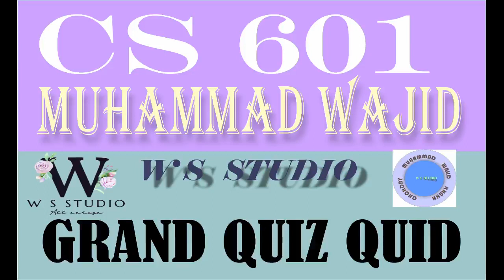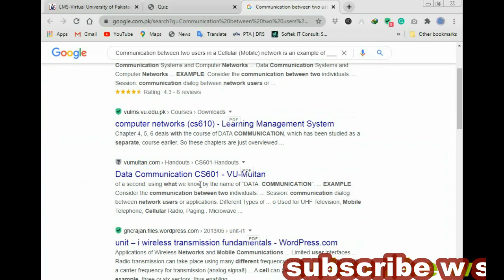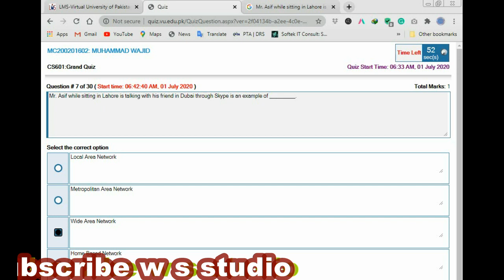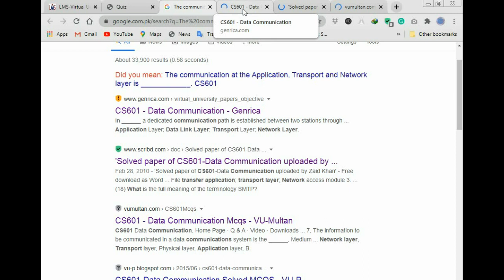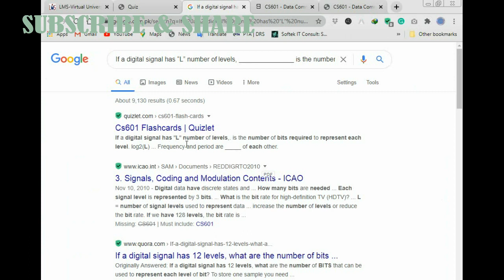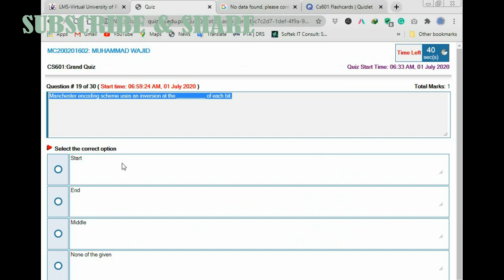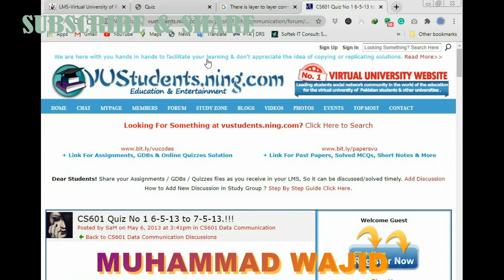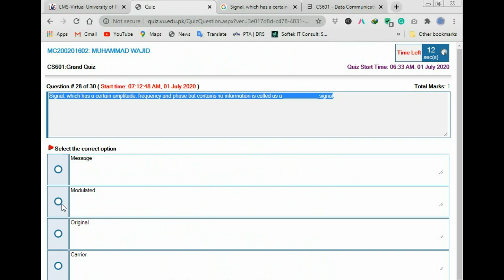cs601 grand quiz solution 2020 ~ cs 601 grand quiz 2020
cs 601 ka grand quiz upload kia h ap isay chek kr ln meray pass net ka kuch ishu a gia tha jis ki waja s mujay tangi hui aor mera computer bhi core 2 lehza ap sirf sawalat ko daikh lna
is link mn apko tmam helping books mil jain gi jin mn s quiz aia h